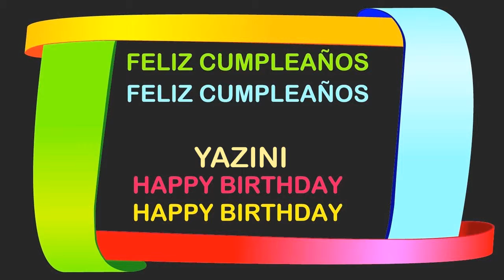Yazini Birthday Postcards & Postales